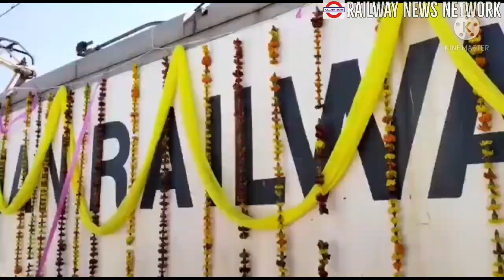कोटा मथुरा मेमू-मथुरा जयपुर मेमू-आगरा बांदीकुई मेमू kota mathura memu jaipur mathura memu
एक साथ अलग अलग 3 जोड़ी ट्रेनों को शुरू किया जा रहा है। इन ट्रेनों में मथुरा जयपुर पैसेँजर। कोटा मथुरा पैसेंजर। और आगरा कैंट बांदीकुई ईदगाह पैसेंजर को संचालित करने के लिए रेलवे बोर्ड की तरफ से मंजूरी मिल गई है। यह ट्रेनें उत्तर प्रदेश को राजस्थान से जोड़ने का काम करेगी। हालांकि अभी इन ट्रेनों में mst यानी मासिक सीजन टिकट जारी नही किये जायेंगे।यह सभी में मेमू में जनरल टिकेट से यात्रा की जा सकेगी।

Three different pairs of trains are being started simultaneously.  Mathura Jaipur Passenger in these trains.  Kota Mathura Passenger.  And to operate the Agra Cantt Bandikui Idgah Passenger, approval has been received from the Railway Board.  These trains will work to connect Uttar Pradesh with Rajasthan.  However, MST i.e. Monthly Season Ticket will not be issued in these trains at present. It can be traveled by general ticket in MEMU in all.

Mathura jaipur memu passenger
Jaipur mathura memu passenger
Kota mathura memu passenger
Mathura kota memu passenger
Agra cantt bandikui memu passenger
Jaipur to mathura train
Mathura to jaipur train
Kota to mathura train
Mathura to kota train
Mathura se kota ke liye liye train
Memu train
Memu passenger trains
Passenger trains kab se chalegi

Indian railway
Breaking news
Exclusive news
Nation news
Madhya pradesh news
Nation news
State news
Bhopal news
Railway news

Eastern Railway
North Central
North Eastern Railway
North Western
Northeast Frontier Railways
Northern Railway
South Western
Southern Railway
West Central railway
Western Railway